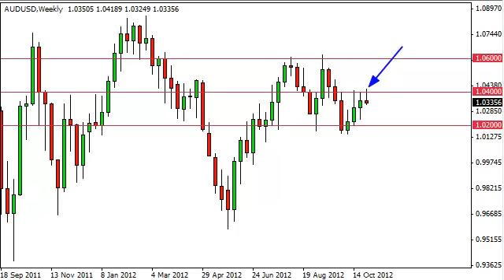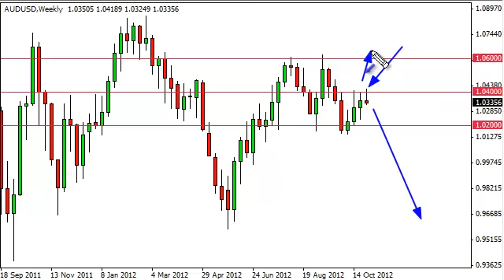AUD/USD Forecast for the week of November 5, 2012, Technical Analysis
November 5, 2012 currency weekly technical analysis for the
AUD/USD pair.Find more information about Forex News Forex Technical Analysis Forex Fundamental Analysis and Forex Brokers on FX Empire